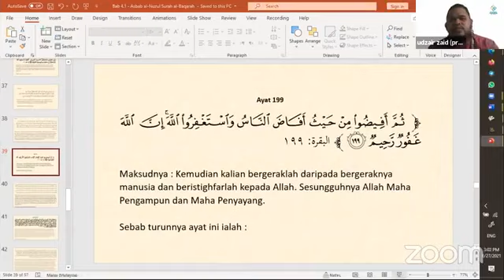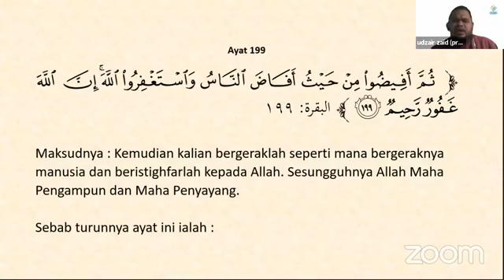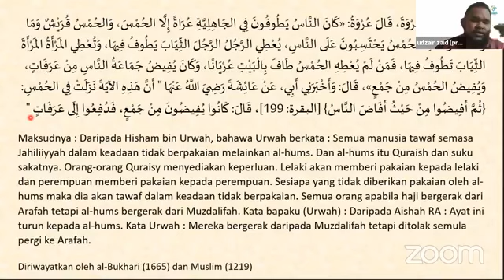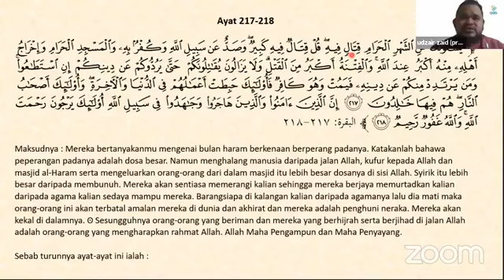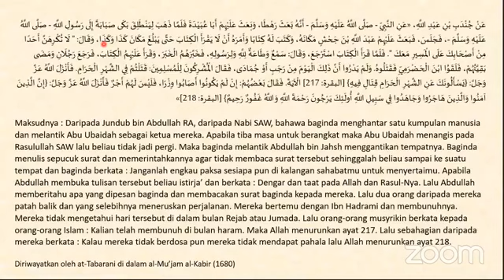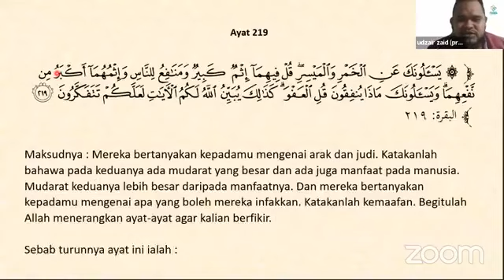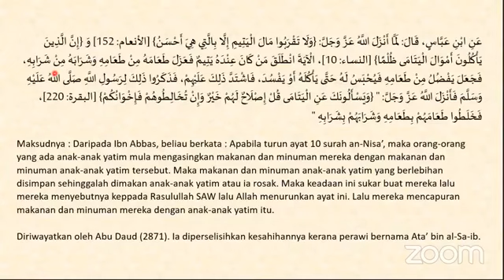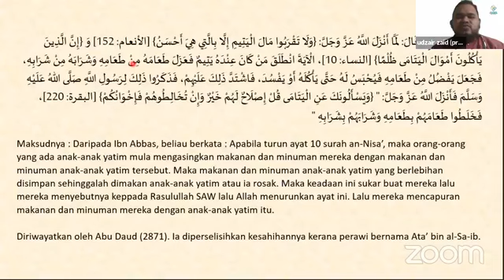SIRI 9 - RAHSIA PENURUNAN AYAT-AYAT AL-QURAN (ASBAB AL-NUZUL)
Kelas Pengajian: RAHSIA PENURUNAN AYAT-AYAT AL-QURAN
Hari: Setiap Jumaat
Masa: 3.00 petang

Pembimbing:
YBrs. Ustaz Mohd Udzair bin Mohamad Zaid
Penceramah Bebas